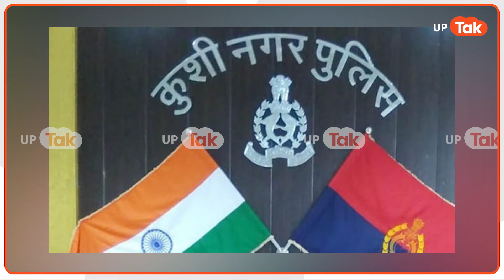Prayagraj Viral news : ज़मीन के विवाद को लेकर एक भूत ने FIR दर्ज करा दी !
क्या आप ने कभी सुना है की कोई भूत किसी व्यक्ति के खिलाफ केस दर्ज करा सकता है. सुनने में तो यह बहुत अटपटा लग रहा है. लेकिन एक ऐसा ही मामला इलाहाबाद हाईकोर्ट के सामने आया जिसे सुन कर उन्हें भी भरोसा नहीं हुआ की कैसे कोई भूत FIR करा सकता है. मृतक व्यक्ति के नाम से सन 2014 में एक जमीन के विवाद में एक ही परिवार के पांच लोगों पर मुकदमा दर्ज कराया गया और वही विवेचक ने भी बयान दर्ज कर लिया और चार्जशीट भी लगा दी ..